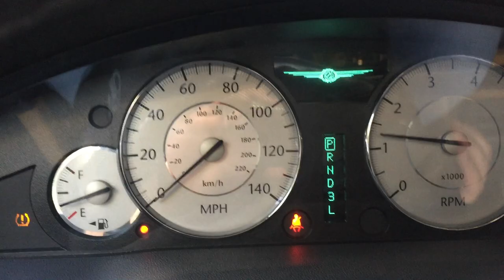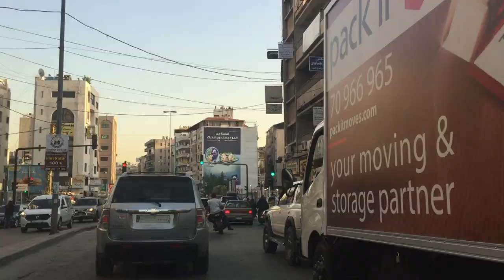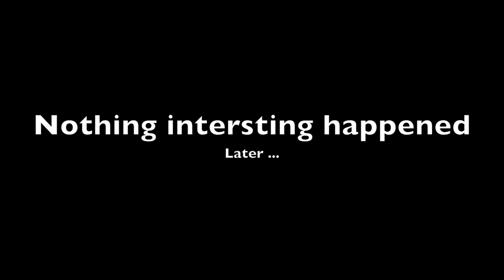Beirut Car Tour| Near death experience| Vlog 2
A sneak peak at what you go through when you drive in Beirut - Lebanon, near death experience. Crazy traffic around the city, I like to call it Manhattan - Lebanon.

My name is Mohamad Younes, recently moved to USA. I'm a new YouTuber, I'll be sharing with you my ways of living the American Dream through career development, seeking opportunities, fun time, family time, creating a business, and building a brand, and more... Subscribe to my channel and I promise good content.

Saramonic microphone for iPhone

Ulanzi Tripod Mount

GoPro Hero Session

Best GoPro Accessories

4-in-1 stabilizer